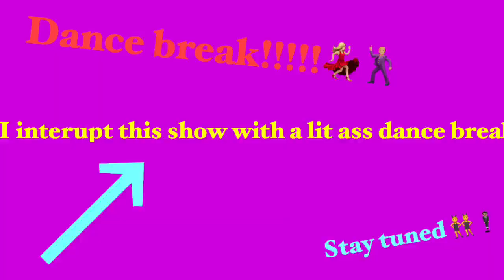Golfing with tiger woods🏒⛳️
Gold practice
Lit like a tit
Sc:jimmyteyes